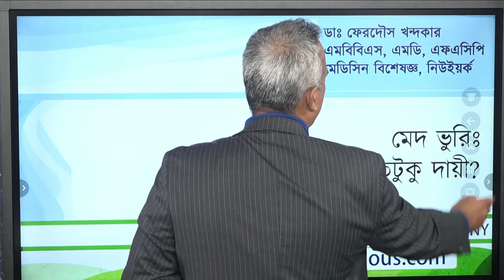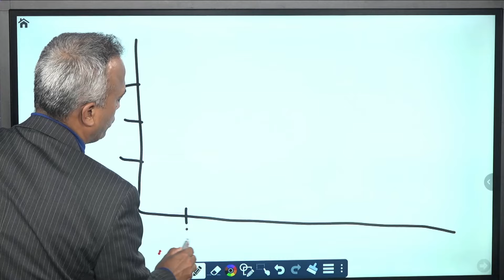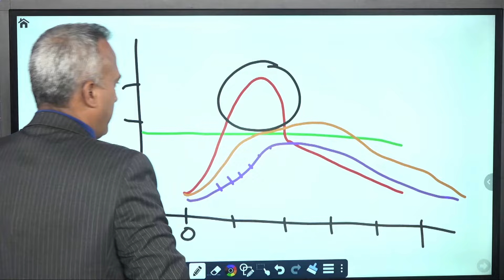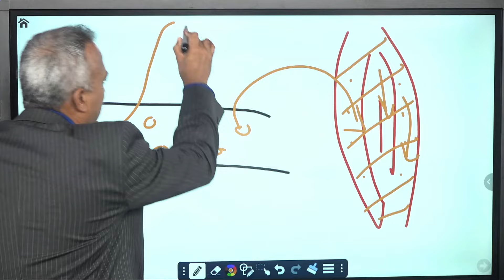রাতে ভাত খেলে কি মেদ-ভুঁড়ি বাড়ে? | মেদভুরি: রাতে ভাত কতটুকু দায়ী? | DrFerdousUSA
আশা করি সবাই ভাল আছেন। আজকের বিষয়টি খুবই ইন্টারেস্টিং আমাদের মেদ-ভুঁড়ি। অনেকেই আমার কাছে জানতে চান রাতে ভাত খেলে কি ওজন বাড়ে? অনেকে মনেই করেন রাতে ভাত খেলেই শুধু বাড়ে মেদ-ভুঁড়ি।  দক্ষিণ এশিয়ার নব্বই শতাংশ মানুষ শর্করার সূত্র হিসেবে ভাতের উপর বেশ নির্ভরশীল। ভাত একটি কনসেনট্রেটেড শর্করার উৎস। যেইটি আমাদের জন্য শক্তির প্রথম প্রধানতম উৎস।

আসুন আজ জানবো ভাত আমাদের মেদ-ভুঁড়ি বাড়ানোর পেছনে আসলে দায়ী কিনা। কিভাবে এই মেদ-ভুঁড়ি থেকে আমরা মুক্তি পেতে পারি।